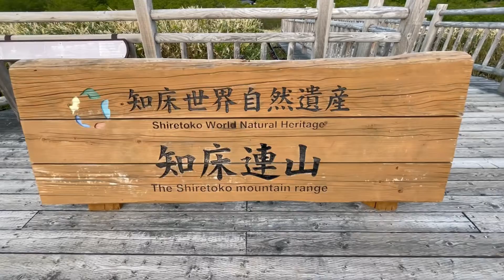知床世界自然遺産・知床連山